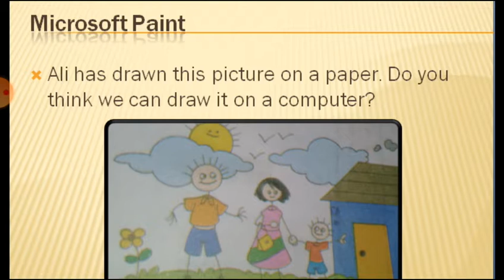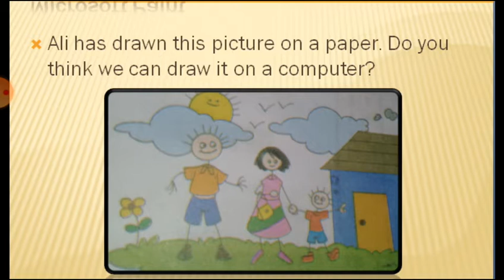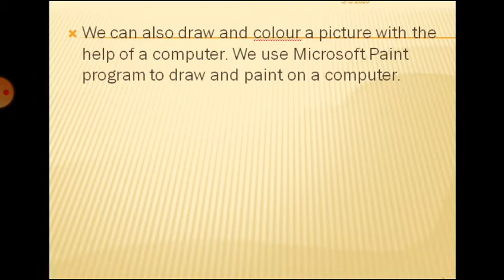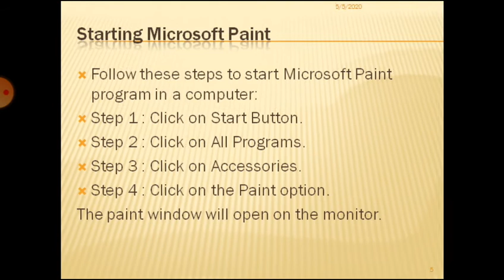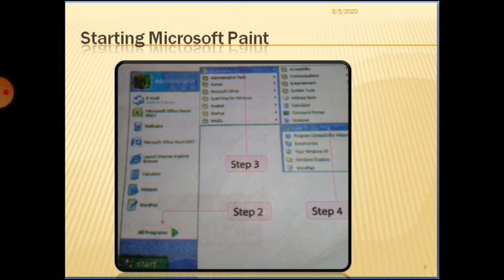Lecture # 74 Topic: Microsoft Paint